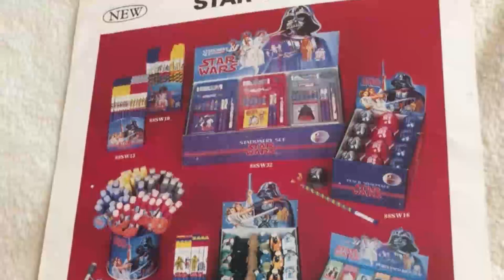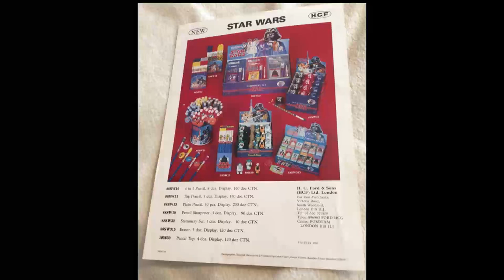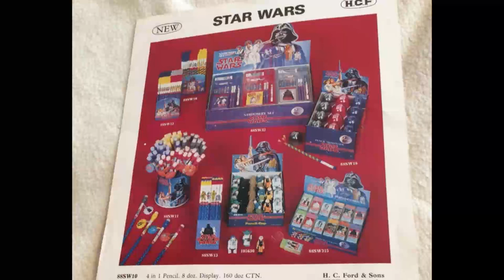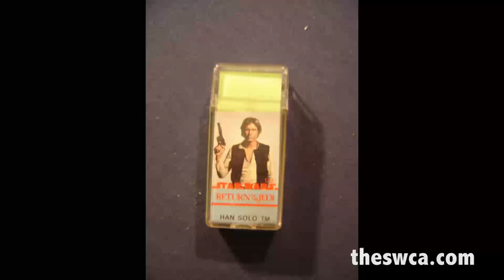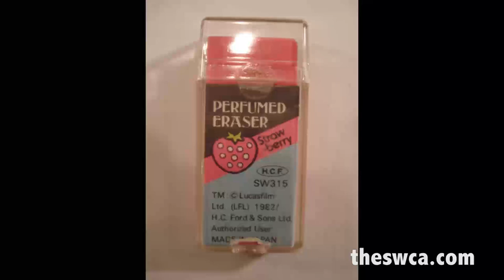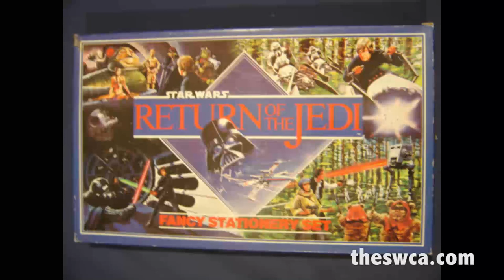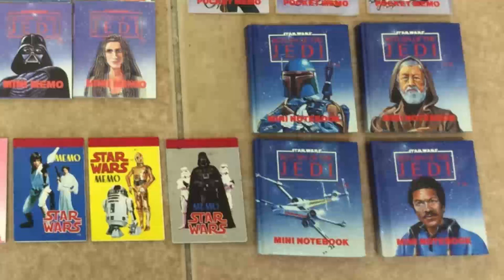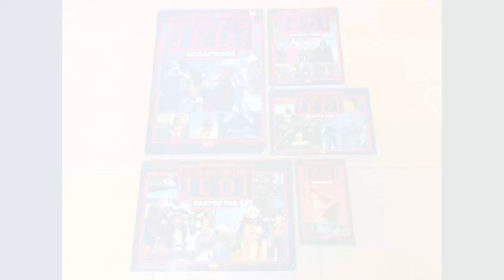HC Ford - The Vintage Rebellion Podcast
In Episode 77's Licensee section, Pete spotlights HC Ford's line of vintage Star Wars stationary and office supplies. This eclectic set of items feature some wild art choices and 3D designs inspired by the vintage action figures!